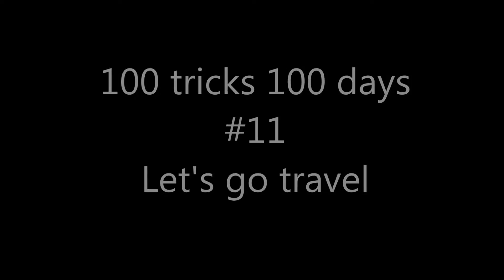100 tricks 100 days #11 Let's travel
I wanted to practice rear leg awareness, but in a fun way